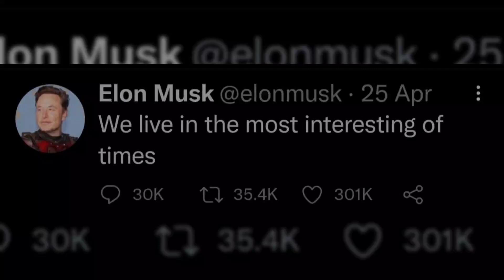Elon Musk Lives In The Most Interesting Of Times: My Experimental Documentation Images AI #7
This video is a documentation of my experiment to create an image of Elon Musk with a target of 1 million images.

I am 'Mbah Moen', deeply enthusiastic about the Artificial Intelligence industry. I want to experiment with generating Elon Musk images with AI. My goal is to generate 1 million images of Elon Musk to see what keywords I use will yield. Let's explore together the exciting possibilities that AI can generate for Elon Musk images!